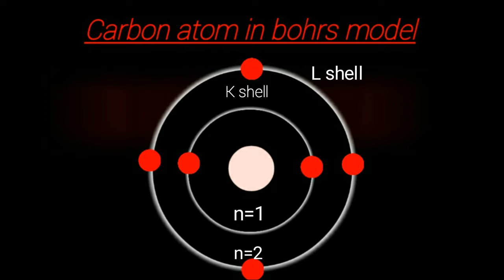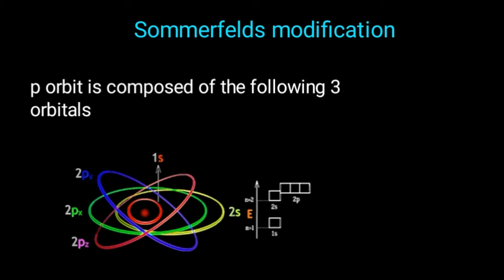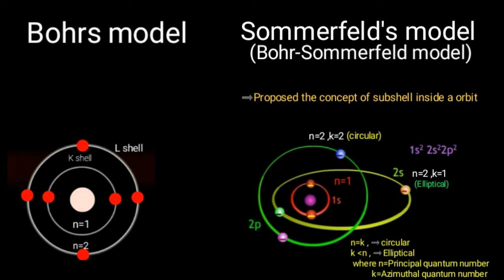Sommerfelds model of atom concept | sommerfeld atom model | bohr model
We provide the knowledge of Sommerfelds atom model concept in chemistry.

▪▪▪▪▪▪▪▪▪▪▪▪▪▪▪▪▪▪Also watch ▪▪▪▪▪▪▪▪▪▪▪▪▪▪▪▪▪▪▪▪